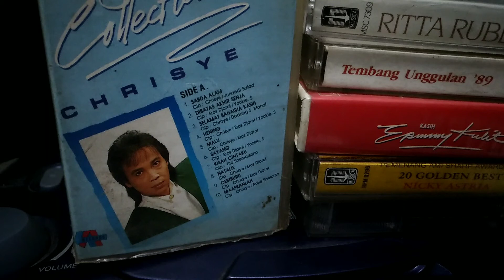Sabda Alam Chrisye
Lagu ini sangat terkenal pada masanya